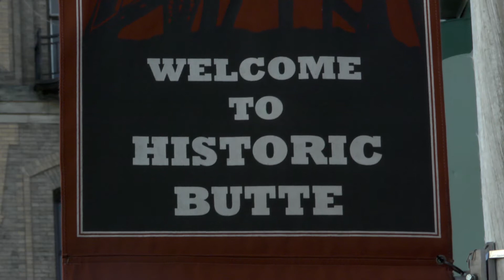"Deep Roots Montana" (2015)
DEEP ROOTS MONTANA highlights the ongoing project of photographer Lisa Wareham in Butte, Montana as she strives to preserve the history of both Butte and its residents.

Caitlin Bailey is a Master's of Fine Arts candidate at Montana State University's Science and Natural History Filmmaking program. She has a Bachelor of Science in Animal Biology and Psychology from Texas A&M University - Corpus Christi. Caitlin has worked with a variety of organizations, including MontanaPBS, NASA, and Dr. Robert Ballard's Ocean Exploration Trust. Her passions are the ocean, animal behavior, and integrating science fiction and fantasy with natural history.